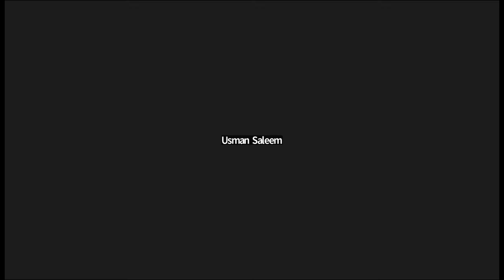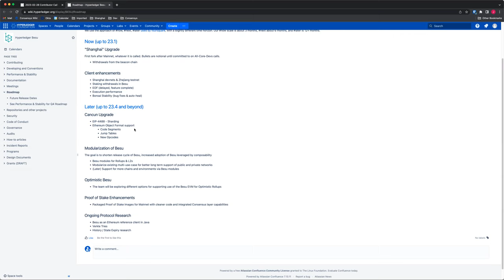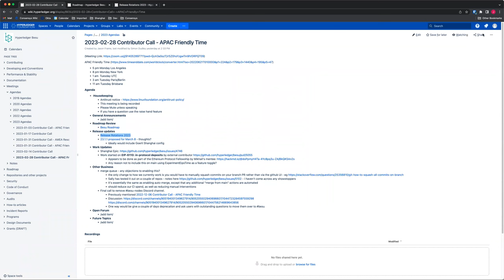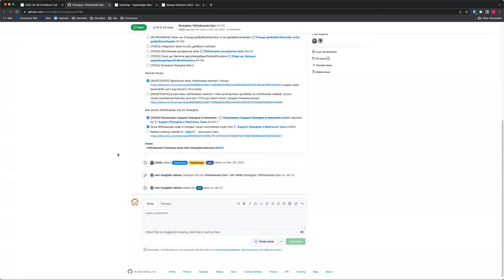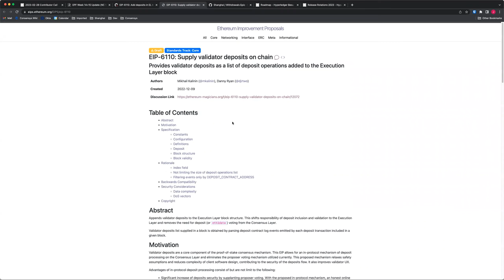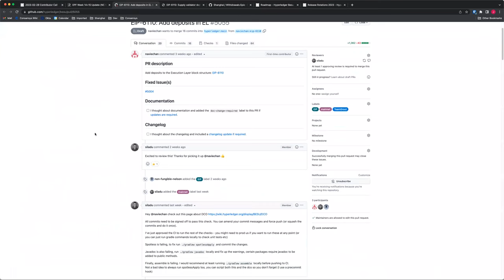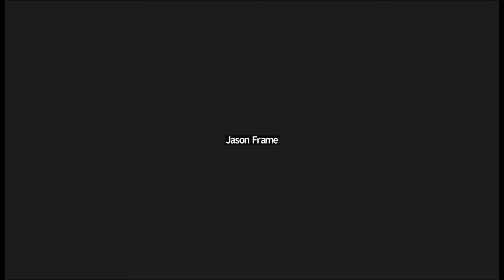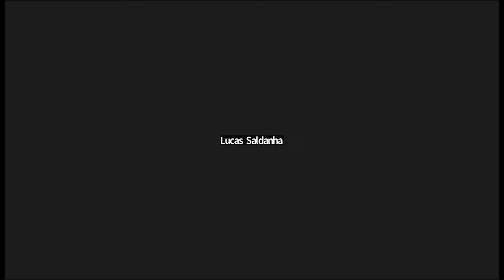2023 02 28 Besu Contributor Call